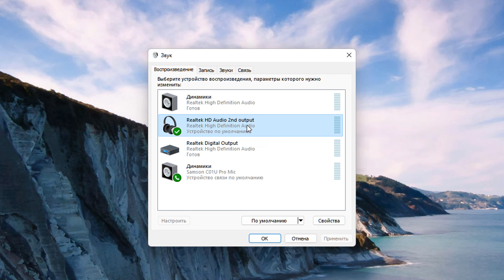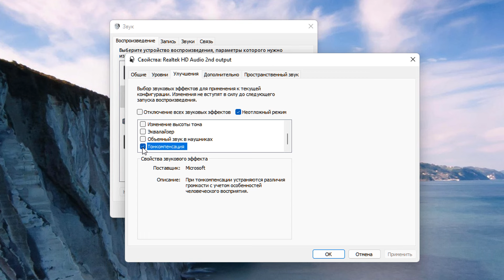Как увеличить громкость наушников в Windows 11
Что делать если очень тихий звук в наушниках.Как сделать звук в наушниках объемнее.Как усилить звук в наушниках.Настройте уровень звука в наушниках.Как повысить громкость звука в наушниках.Не удается настроить громкость звука в наушниках.Как установить уровни громкости в наушнике.Как сделать наушники громче.Увеличение громкости наушников на Windows 11/Методы усиления звука в наушниках.Регулировка громкости звука на ПК.Как решить проблемы со звуком в наушниках